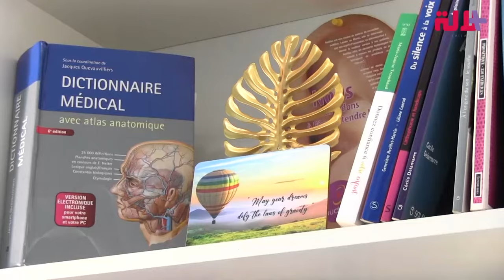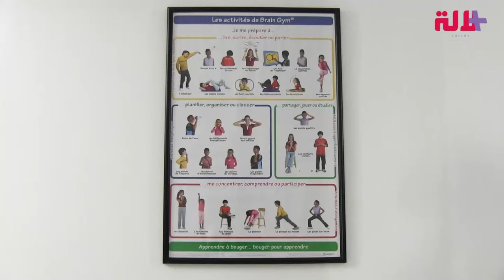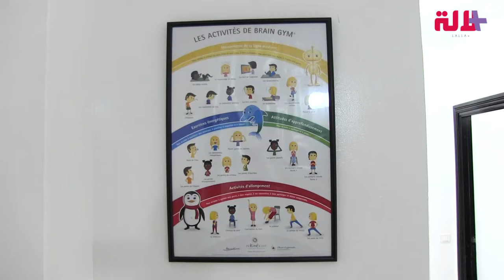أسباب صعوبة التعلم وقلة التركيز لدى الأطفال.. أخصائية توضح وتوجه نصائح للآباء